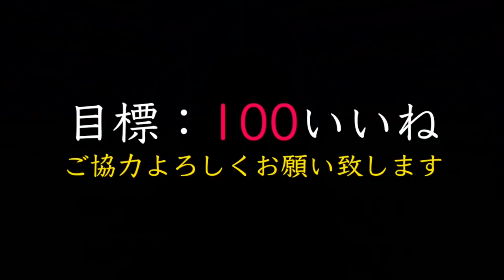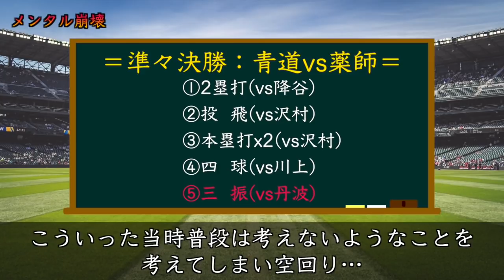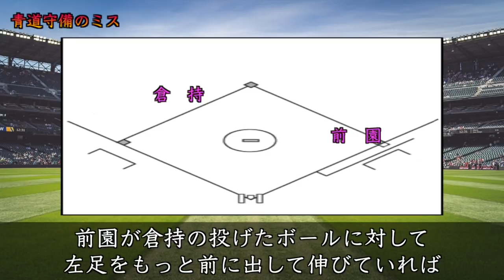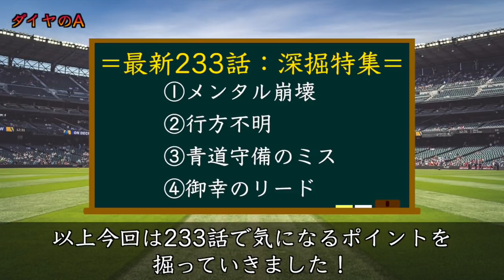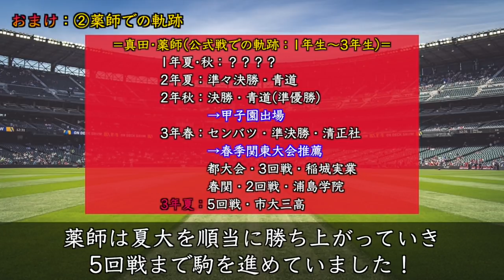【ダイヤのAact2】最新233話②"注目ポイント"を深掘り！青道守備『あのエラー』は何かの伏線！？薬師•雷市が心配…元薬師•真田が行方不明！？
本日の動画は最新233話で気になったポイントを掘っています！

★関連動画★
・【ダイヤのAact2】最新233話 薬師『新チーム』始動！主将はあの男に…青道vs三高戦『中盤戦開幕』三高の得点条件が整った！？あとは星田の1発のみ…

・【沼再び？】4年間ありがとう…今季限りで退団が決まったパットン出るまで終われないガチャが地獄の展開に？【プロスピA】【プロ野球スピリッツA】【CLAY】#1363

・【山田哲人は性格的に...】今シーズンの大型FA移籍について語りました！